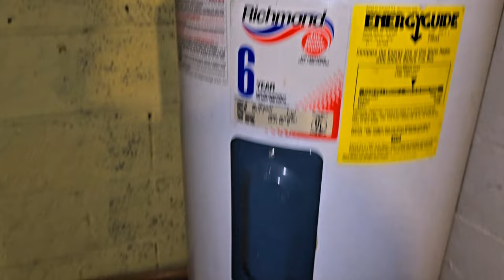How to clean a hot water heater. Well.. how we cleaned it.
Have you ever wondered how to clean out your hot water heater? Well, watch as we tackle this challenge on our 50-gallon hot water heater tank.

We are cleaning our hot water heater because we are having very high electric bills lately, and this is one of the possible culprits. I doubt this will solve the problem, but it is time to clean it anyways.

If you've never cleaned your hot water heater before, you should watch this so that you can see the nasty stuff that comes out of it. This is why I never drink the hot water coming out of the faucet, because I know what it gets sent through.

The hot water heater tank gets a lot of sediment that builds up over time and starts collecting a very nasty pile at the bottom of the tank. By flushing it out we are able to remove a lot of that old nasty stuff, but not all of it.

So even after cleaning it, I won't be drinking the water out of the hot faucet. If I want hot water for drinking I'll warm it up some other way.